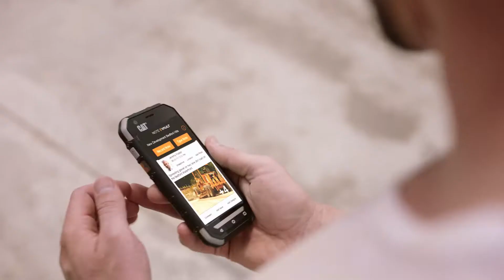Cat® S30 Smartphone for Builders.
The new Cat® S30 from Cat® phones is designed for rugged environments, including building sites. Boasting superior rugged credentials, the Cat® S30 Smartphone is the perfect phone for the construction industry.